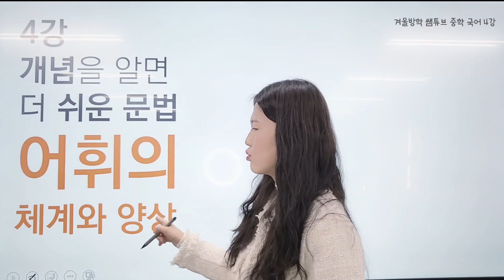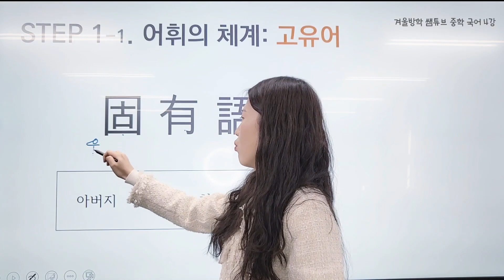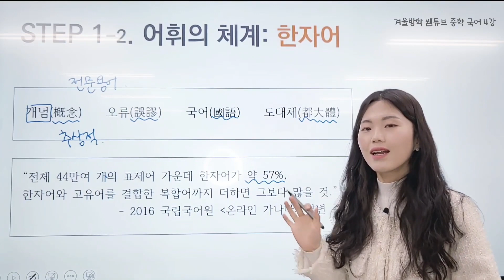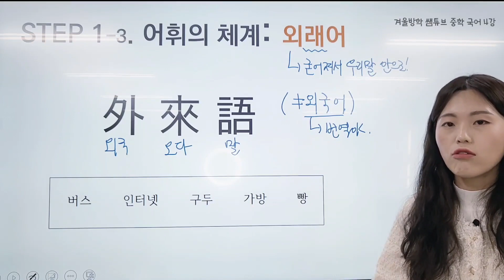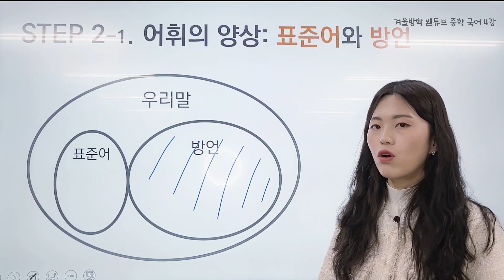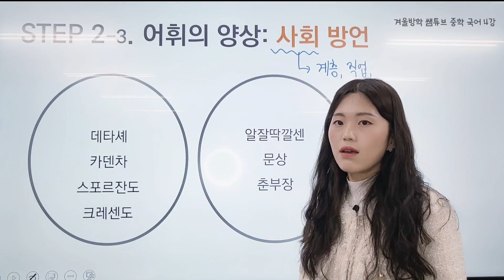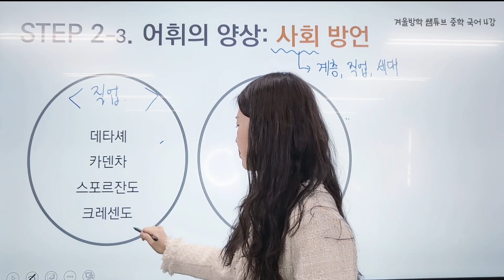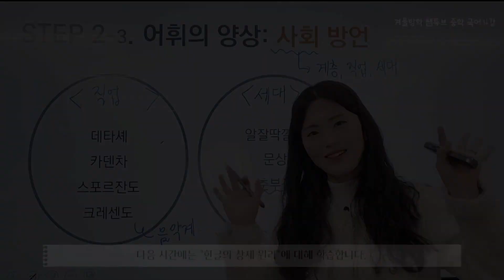중등 쌤튜브와 함께하는 2022 겨울방학 중학교 국어 4차시 '개념을 알면 더 쉬운 문법어휘의 체계와 양상'